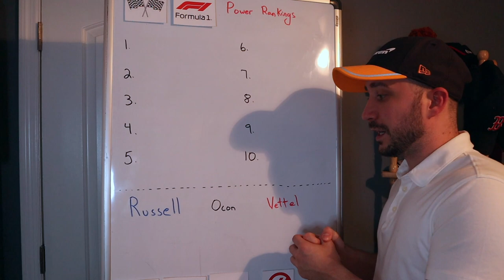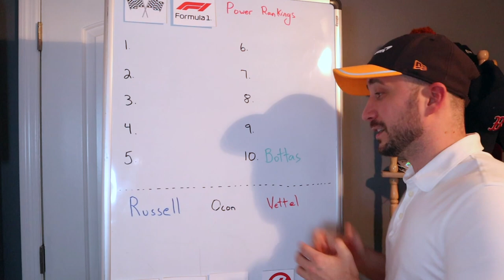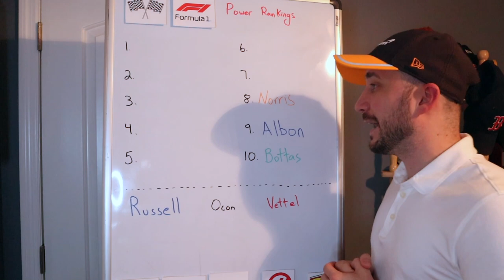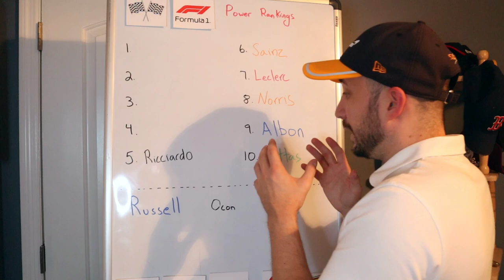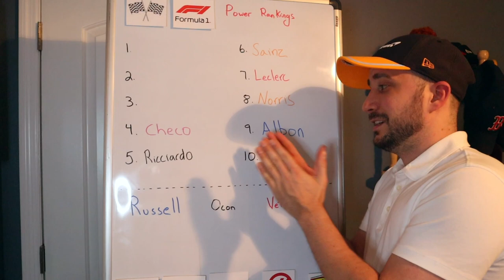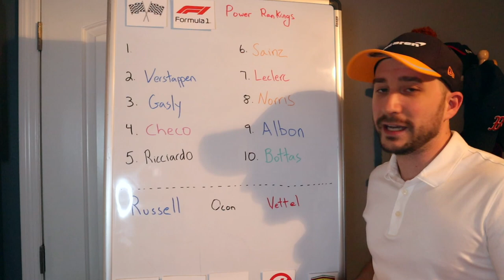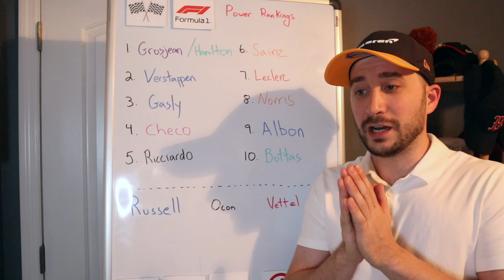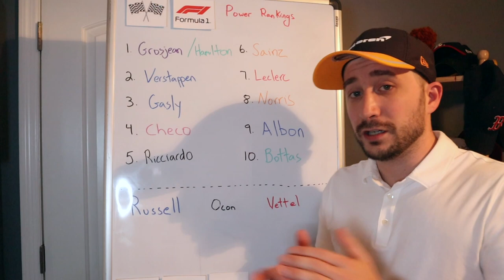Albon podiums again, but where is he in the Power Rankings?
Alex Albon scored his second career podium at the 2020 Bahrain Grand Prix. Where does Albon find himself in this week's Power Rankings. Has Alex Albon done enough to save his seat at Red Bull. With only 2 more races in the 2020 F1 season, I take a look at the F1 standings and place my top 10 drivers in this week's Power Rankings!